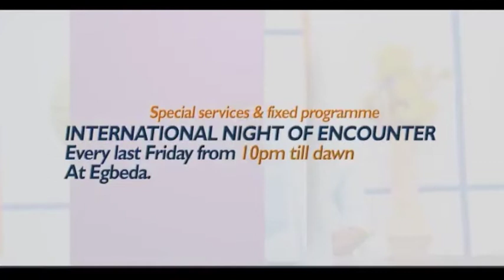Follow peace with all Men [ Dr. Antoni Okoh] June 25 2019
Welcome to Sovereign Word Church  online founded by Dr. Antoni Okoh a
great servant of God with a strong healing anointing;
who has been raised by God to revive lost hopes by
healing the sick and impacting lives by ministering the word of God.

Sovereign Word Church is a ministry dedicated to the total deliverance and
recovery of the sick and the afflicted,
we exist to minister the Love of God to others in need.

We are helped of God in times of trials, so that we having been helped of God
are able to minister to others who are going through what God has helped us from.
We are saved to save others, we are healed to heal other, that is why
we exist as a church.(2 Cor 1:3-4)

Our Cardinal Agenda is: Healing | Teaching | Preaching of the Word of God.

1. Soul Winning.

2. Ministering to the needs of the hurting persons through various outreached.

3. Ministering recovery to men and empowering them to recover others.

4. Training and making every member to become a minister of God to the people.

Websites

Sovereign Word Church Can be found in the folowing locations

Sovereign Word Church, Abuja-Nigeria.

Unity House Nkwere Street,

Opp Stanbic IBTC by Sahd Store Junction Area 11

Sovereign Word Church, Egbeda-Lagos Nigeria

11 Awori Street Ilepo Alhaji B/Stop

Sovereign Word Church,
Ikeja-Lagos Nigeria
Number 19 Oba Akran Road